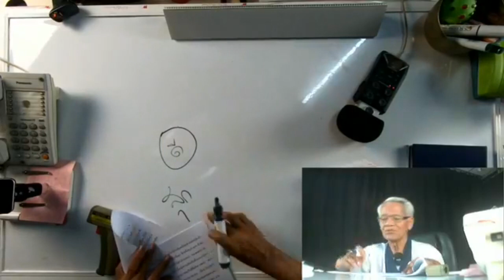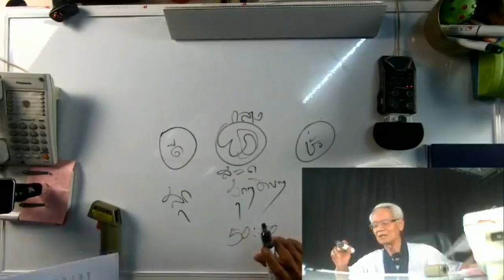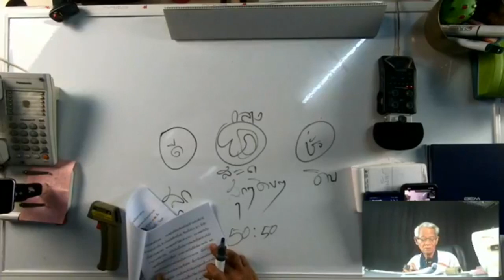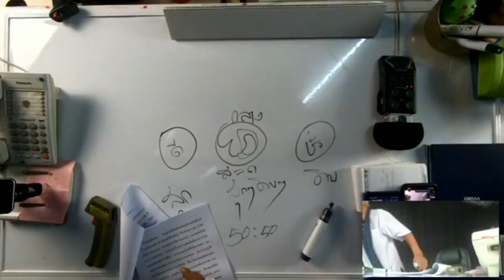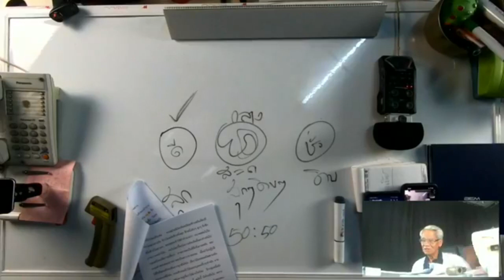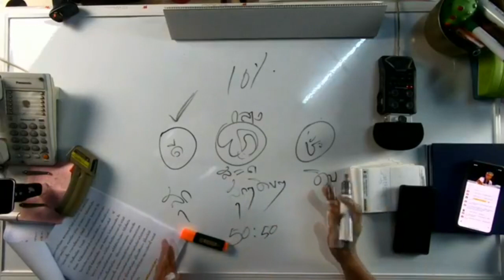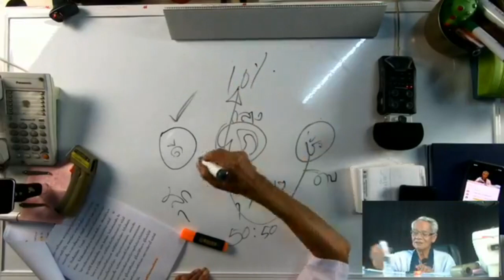หุ้นส่วนความคิดพิชิตความเข้าใจกันใหม่ I ภาษาลุงหงอกกิ๊กก๊อก I 10พย63 I 24Hrs